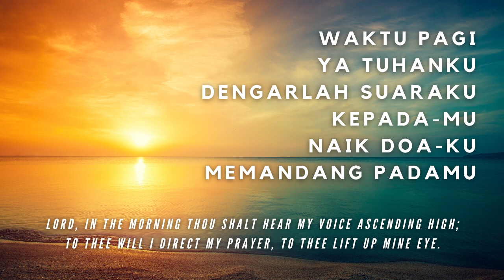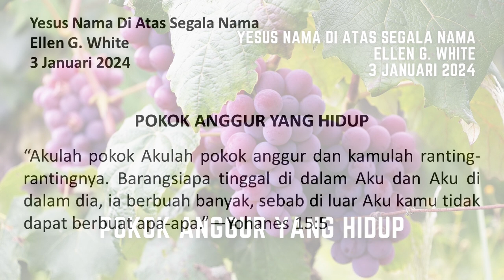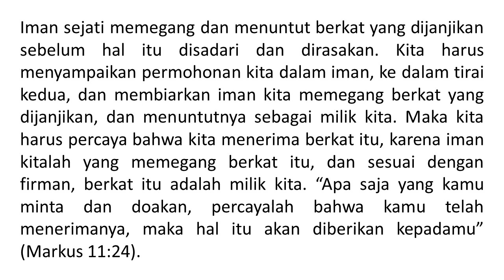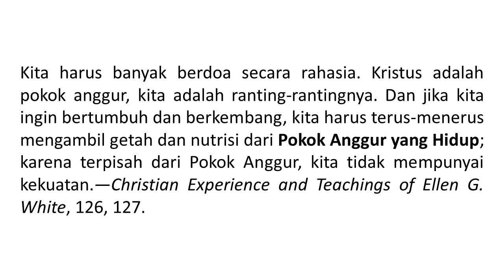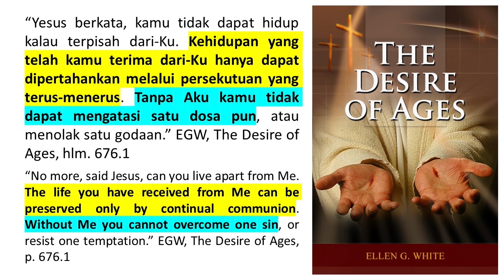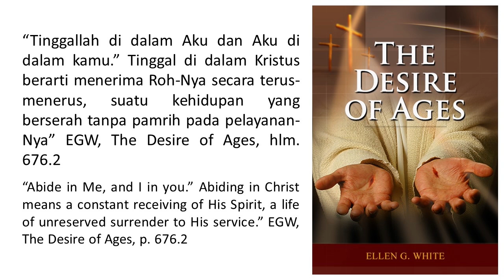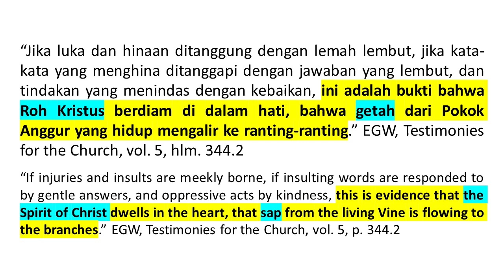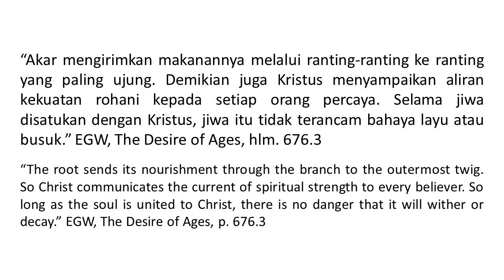Renungan Pagi - Yesus Nama Di Atas Segala Nama - 3 Jan 2024 - Pokok Anggur Yang Hidup